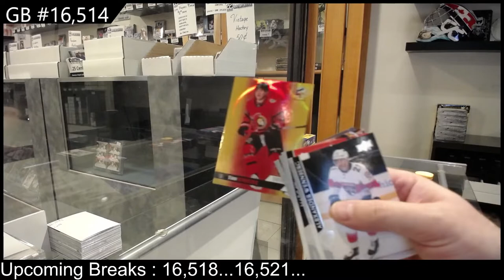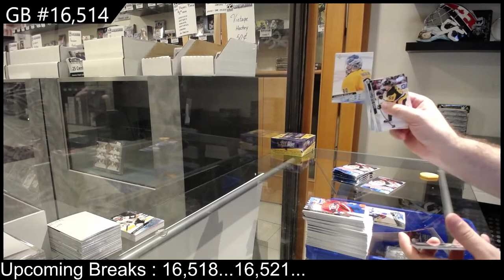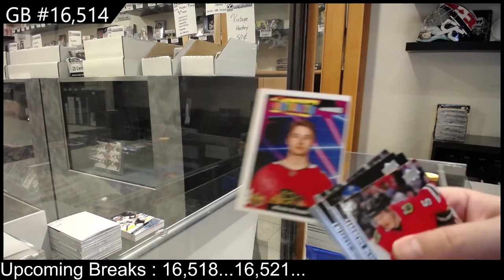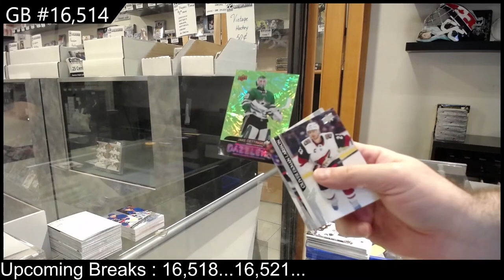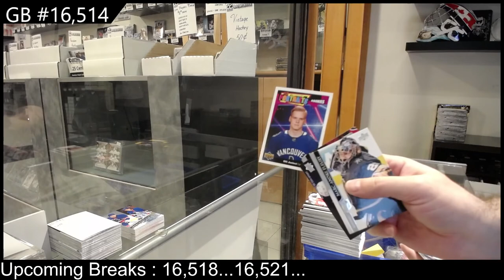20-21 UD Series 1, 20-21 UD Series 2 & 20-21 UD Extended Hockey Retail Box Break - C&C GB #16,514